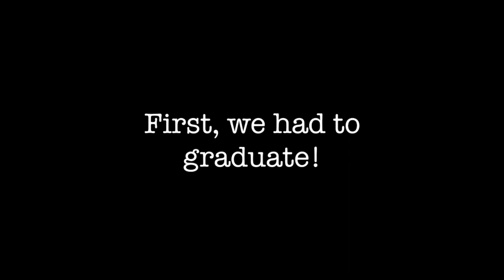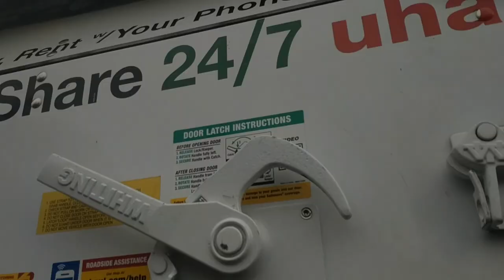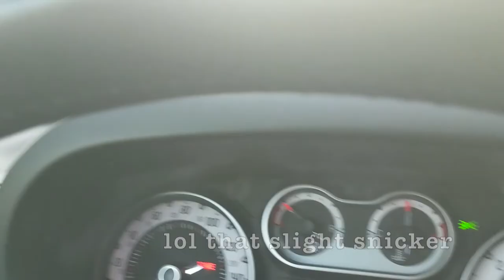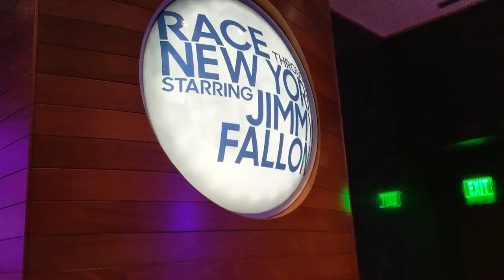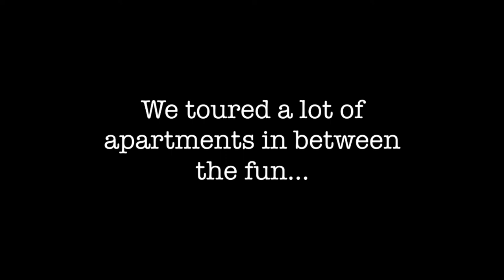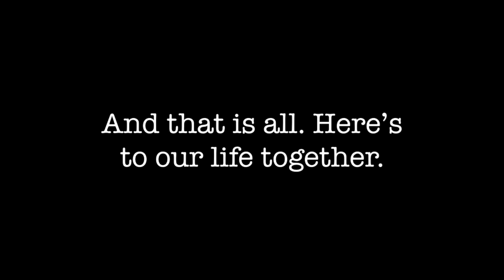Greg and Anna's Road Trip and Move to Austin, Texas!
We knew that we were going to look back on these experiences as a very special period in our lives, so we wanted to record as much as possible. I took all of that footage and made this video, which chronicles the best (and worst :p) moments of our road trip and eventual move to Austin, Texas.

Matt and Kim - Youngest I Will Be
Matt and Kim - Can You Blame Me
Matt and Kim - Cameras
Philharmonic Wind Orchestra -Mickey Mouse March
It’s a Small World - The Disneyland Children’s Chorus, Robert B. Sherman, Richard M. Sherman
Cliff Edwards, Disney Studio Chorus - When You Wish Upon a Star
Engelwood and Jeff Kaale - Life Is but a Dream
Modest Mouse - Float On
The Beatles - Good Day Sunshine